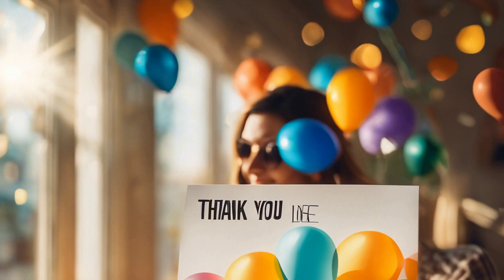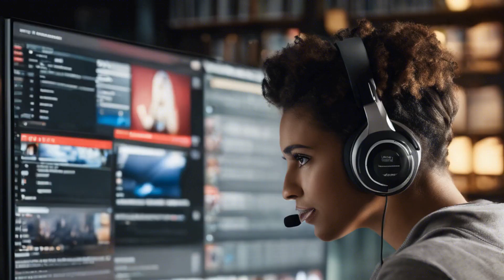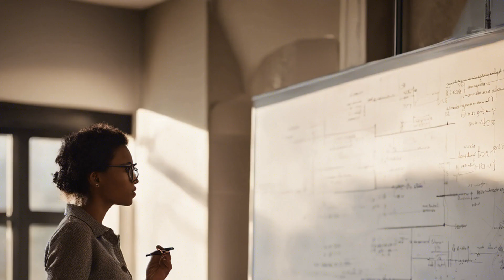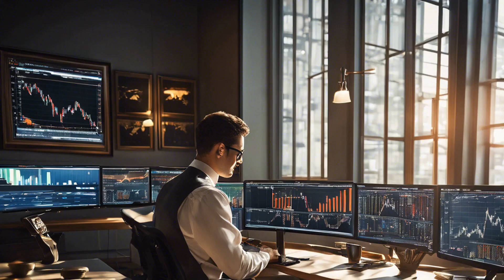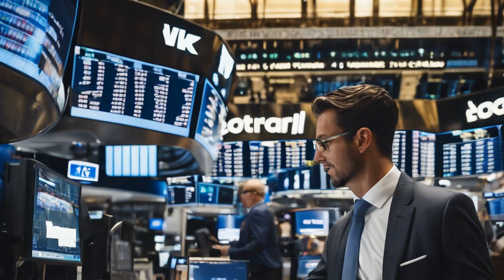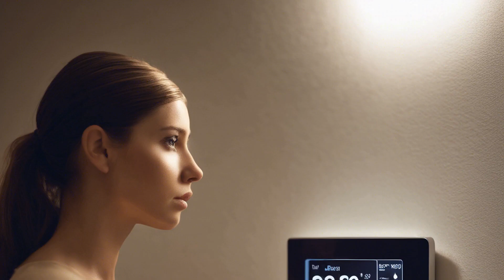Shattering the Success Myth: Forge Your Own Path and Join the 86%